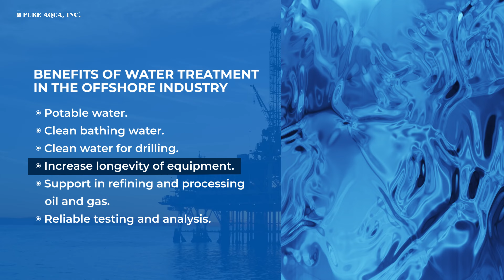An optimal water treatment solution for offshore applications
Desalination of seawater is becoming more and more prevalent in commercial and industrial offshore water treatment applications with each passing day. Large ships of all purposes need water for power, cooling, amenities (food, drinking water, grey water, etc.), and even disaster relief. Some of these ships at their largest can produce upwards of 13 million gallons of potable water a day (almost 50,000 m3 of potable water daily) and travel the world providing emergency power and offshore water treatment services for hurricane relief.